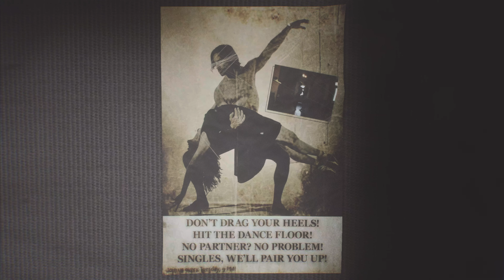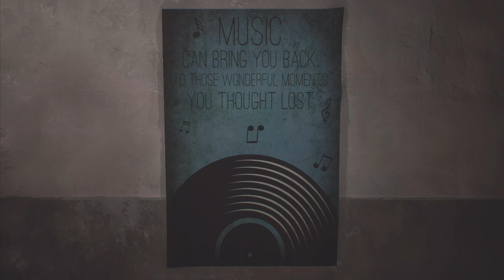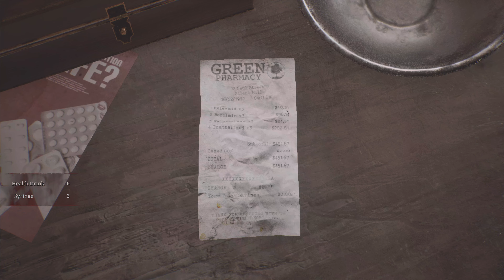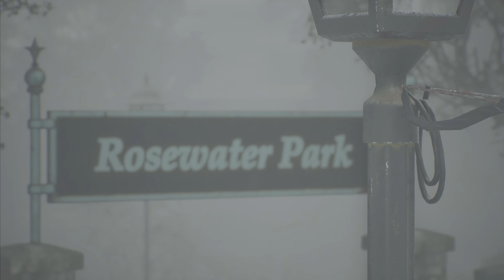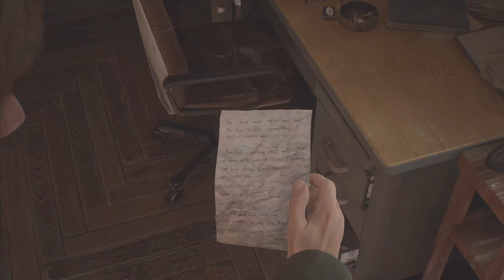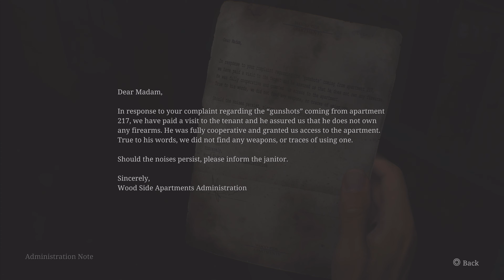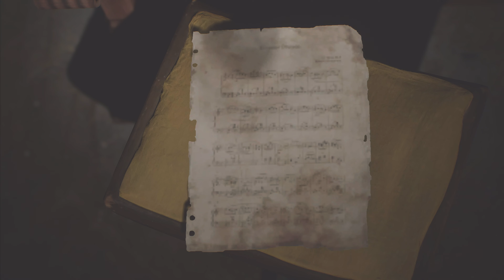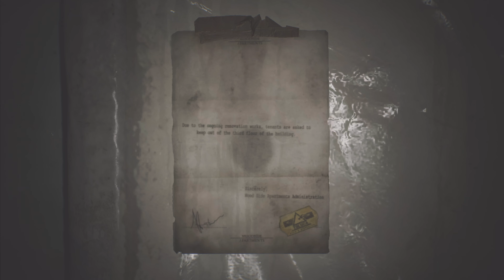Silent Hill 2: Remake || Walkthrough Gameplay || Part 2 "Creepy Apartments" -PS5-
James Sunderland has arrived in the town of Silent Hill, Maine, after receiving a letter from his wife Mary, despite the fact that she suffered from a terminal disease and died three years prior. The letter claims that Mary is waiting for James in their "special place", which confuses James, as the whole town of Silent Hill was their "special place". Despite James wondering if the letter is a prank by someone with a twisted sense of humor, he notes that the letter is definitely written in Mary's handwriting and the author is aware James once made a promise to return to Silent Hill with Mary and that he never fulfilled this promise.